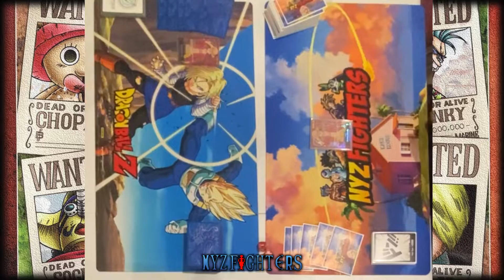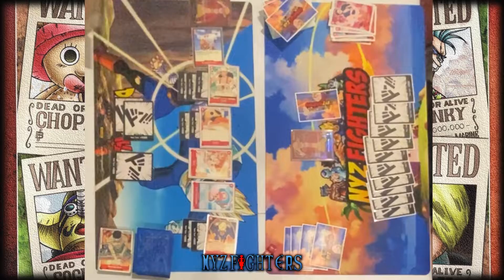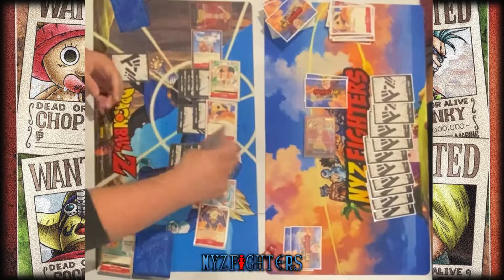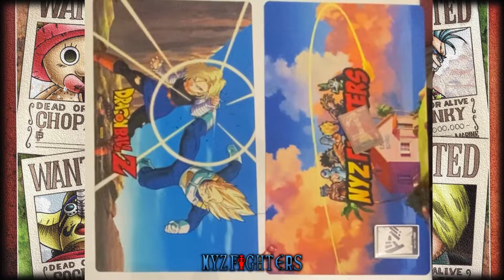Straw Hat Crew vs Straw Hat Crew Round 2 Game 3 ONE PIECE SUPER PRE RELEASE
New video !